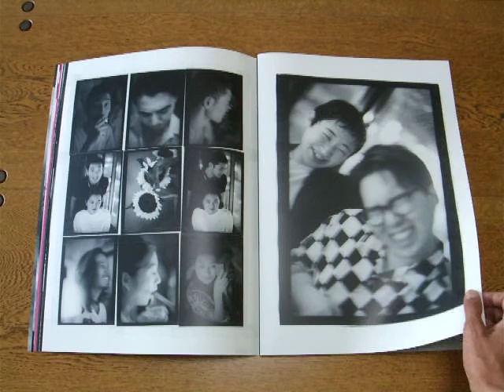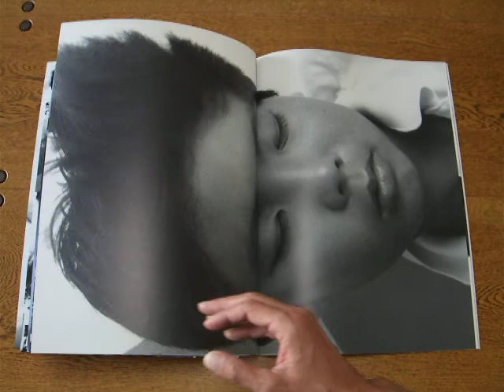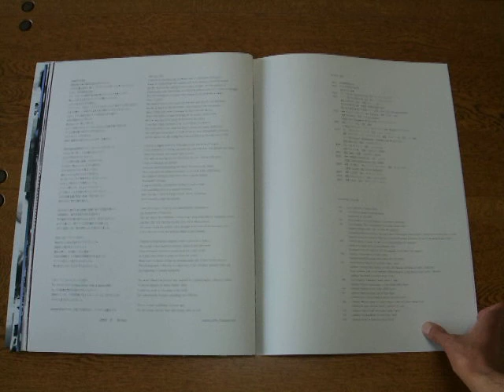もりとでじゃねいろ